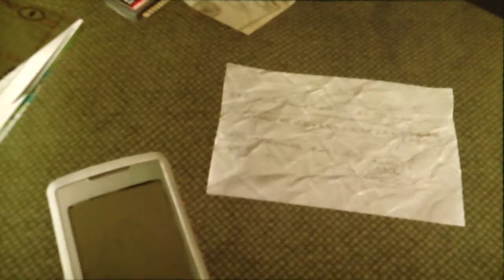Heavy Rain - pt45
Part Forty-five.